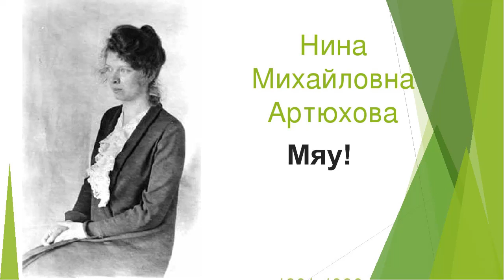Аудиокнига Мяу! Нина Артюхова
Главный герой рассказа Нины Артюховой «Мяу» — ученик второго класса Костя Новиков. Однажды он стал рассказывать ребятам в классе, что сумел выдрессировать своего кота Ваську. Кот умеет ходить на задних лапах и приносит в зубах брошенный ему платок.

Карта сбербанка: 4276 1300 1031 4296